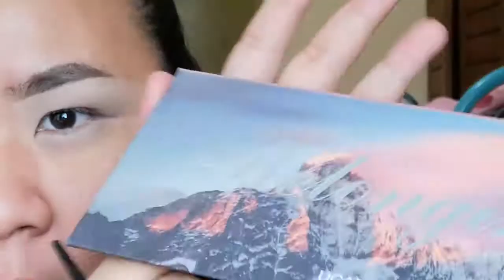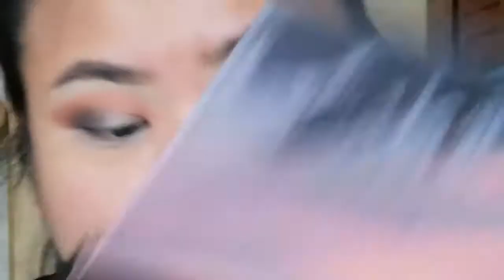Urban Decay Born to Run Eyehsadow Palette vs Dupe 80ribuan!